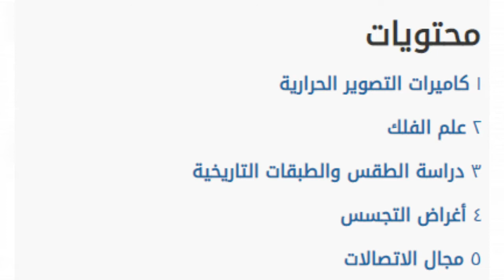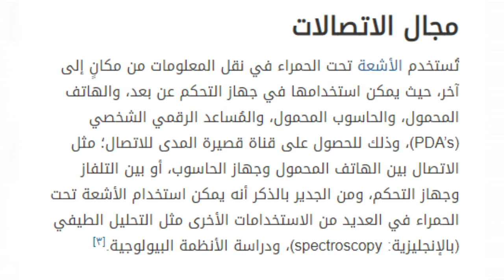ماهى استخدامات الاشعه تحت الحمراء